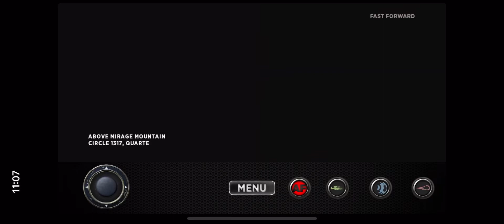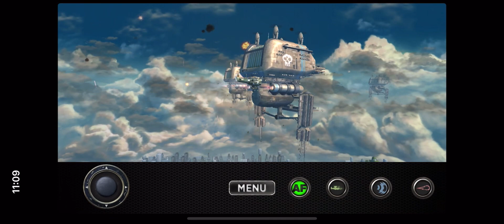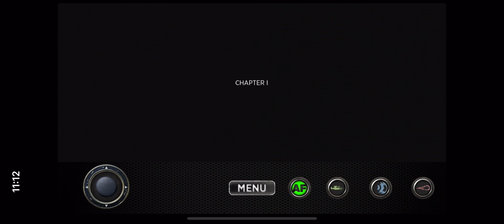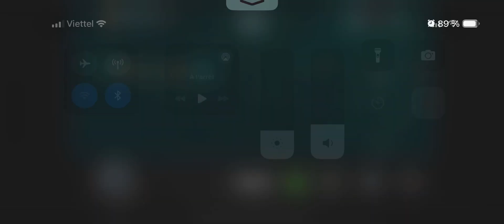Sine Mora - IPhone 15 pro max - Amazing shoot them up 🕹️Very funny to play 👍YouTube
Sine Mora[a] is a shoot 'em up video game developed by Digital Reality and Grasshopper Manufacture for the Xbox 360, Windows, PlayStation 3, PlayStation Vita and iOS. It was released on March 21, 2012, for the Xbox 360 via Xbox Live Arcade, on November 20, 2012, for PlayStation 3 and PlayStation Vita via the PlayStation Network, on July 16, 2013, for iOS via iTunes Store, as well as Windows, and on August 13, 2013, for the Ouya. The game is a 2.5D shooter; gameplay is restricted to two axes while the environment is rendered in 3D. The setting has been described as diesel punk inspired and features anthropomorphic characters.